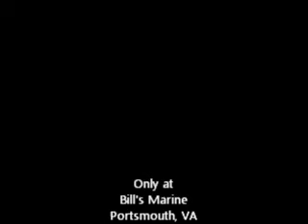Z3 Wake Boat at Bill's Marine